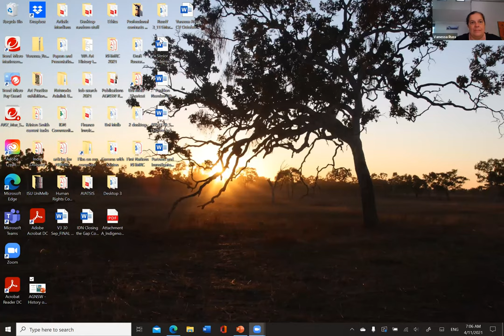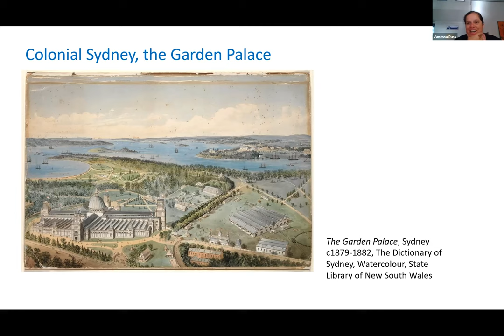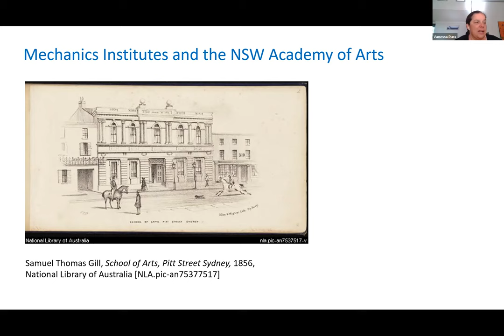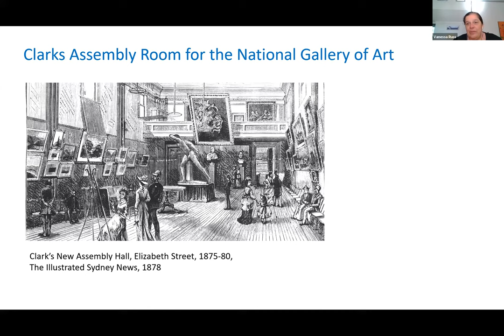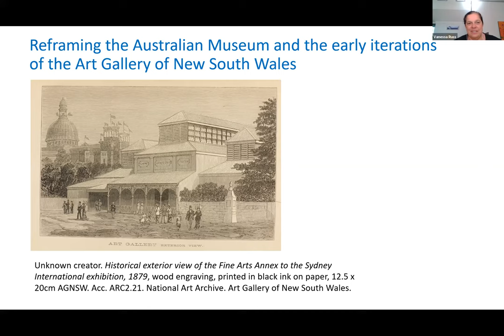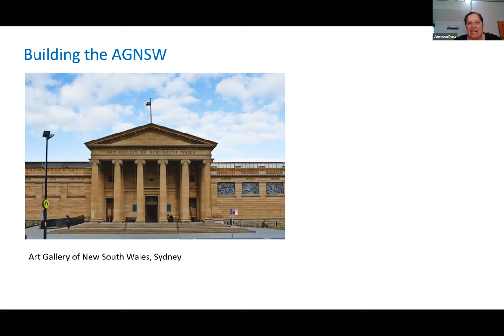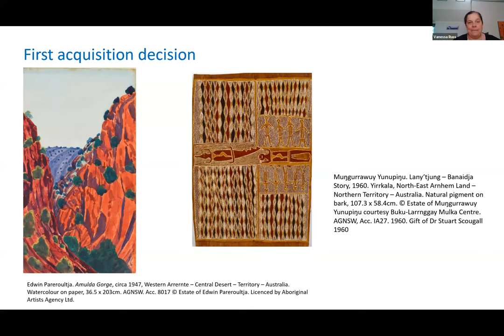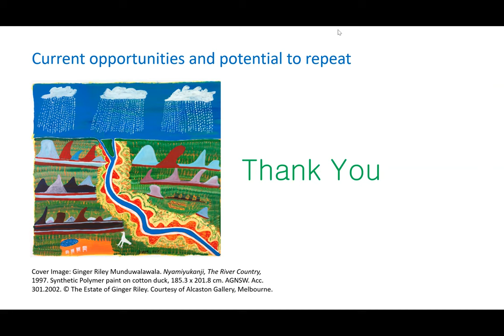A History of Aboriginal Art in the Art Gallery of New South Wales with Dr. Vanessa Russ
Dr. Russ was the first Aboriginal director of the Berndt Museum of Anthropology in its 40-year history at the University of Western Australia. Born and raised in the Kimberley Region in north-west Western Australia with family connections to Ngarinyin and Gija people. She has been investigating the role of art history, colonization, and Aboriginal art for over a decade.

Join Dr. Vanessa Russ as she previews her upcoming book, A History of Aboriginal Art in the Art Gallery of New South Wales, to be published by Routledge in 2021.  Vanessa will examine the gradual invention of Aboriginal art within the Art Gallery of New South Wales (Sydney, AU). As art history shifts through social histories of Australia and the recognition of Aboriginal people, through wars and political shifts, through international influence and pressure to diversify collections, Dr. Russ examines state art institutions in Australia and the single history of Aboriginal art from early colonization until today.